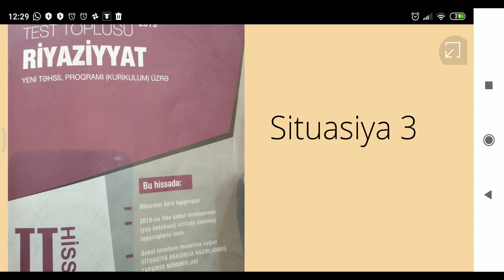Situasiya 3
Sharing 'apr 01, 2020 12:35 apr 01, 2020 12:29' with you